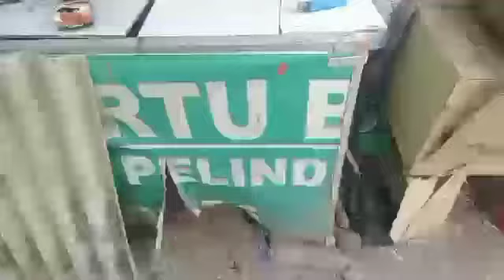Beli pakan dari jual telur#ternakmentok#tcchanel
halo apa kabar teman teman kami sajikan hiburan ternak entok beli pakan dengan jual telor lumayan teman teman